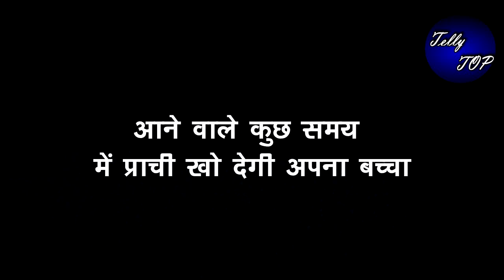Kumum bhagya || आने वाले कुछ समय में प्राची खो देगी अपना बच्चा, दर्दनाक होगी कहानी